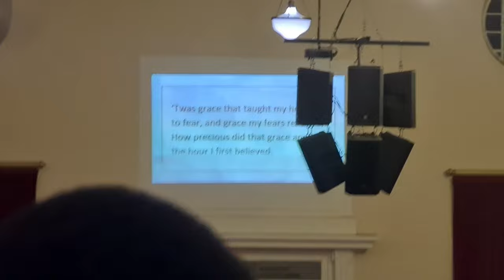Border Academy Rugby Tour Trailer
Border Academy side touring to Cape Town Wellington
Border Rugby making memories once again